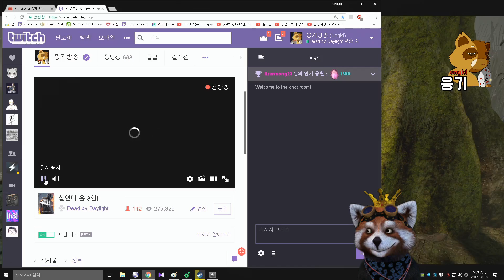[2017/08/04] Dead by Daylight : 토끼가면 ㄷㄷ (데바데 - 응기)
데바데입니다.